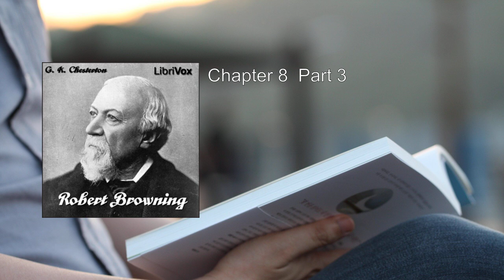Robert Browning ❤️ By G. K. Chesterton FULL Audiobook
Here's a detailed summary of "Robert Browning" by G. K. Chesterton:

Introduction:
G. K. Chesterton's biography of Robert Browning is a multi-faceted exploration of the poet's life and work. Chesterton delves into Browning's early years, his poetry, and the profound impact of his personal experiences on his creative output. The book provides a rich and sensitive portrait of this remarkable literary figure.

1. Browning in Early Life:
   - Browning's life was marked by clarity, public engagement, and quietude. His character faced a dramatic test, followed by a return to a blend of quiet and publicity.
   - Unlike his complex poetry, Browning's life was deceptively simple. He understood his own work but remained unconscious and impulsive about his emotions.
   - An anecdote suggests that even Browning himself didn't fully grasp the meaning of some of his darker poems, emphasizing the mystery inherent in his emotional life.

2. Early Works:
   - Chesterton explores Browning's early poems, tracing their development and themes.
   - Browning's poetry often dealt with psychological complexities, love, and human nature. His unique style challenged conventional norms.

3. Browning and His Marriage:
   - Browning's marriage to Elizabeth Barrett Browning was a significant turning point. Their love story, their travels, and shared experiences influenced his poetic vision.
   - Chesterton delves into the dynamics of their relationship, revealing how it impacted both their lives and artistic expressions.

4. Browning in Italy:
   - The couple's move to Italy opened up new vistas for Browning. The Italian landscape, culture, and people inspired his work.
   - Chesterton paints vivid scenes of their adventures, from eating strawberries with peasants to encountering picturesque figures.

5. Browning in Later Life:
   - Browning's later years were marked by continued creativity and exploration.
   - His poetry matured, reflecting his evolving worldview and experiences.

6. Browning as a Literary Artist:
   - Chesterton analyzes Browning's literary techniques, emphasizing his ability to capture complex emotions and ideas.
   - Browning's work remains enigmatic, inviting readers to explore its depths.

7. "The Ring and the Book":
   - Chesterton discusses Browning's epic poem "The Ring and the Book," a masterful exploration of multiple perspectives and moral ambiguity.
   - The poem delves into a murder trial, revealing Browning's fascination with human psychology and justice.

8. The Philosophy of Browning:
   - Browning's philosophy emerges from his poetry. His belief in the power of love, the complexity of human nature, and the search for meaning permeate his work.
   - Chesterton highlights Browning's unique contribution to literature.

Conclusion:
G. K. Chesterton's biography of Robert Browning is a testament to the intertwining of life and art. Browning's genius lies not only in his words but also in the mystery of his emotional landscape. Through Chesterton's lens, readers gain insight into the man behind the poetry, discovering the profound connections between Browning's life and his enduring literary legacy.

For those interested in exploring Browning's work further, this biography serves as an illuminating guide, inviting us to appreciate the depth and sensitivity of both the poet and his creations.
More: Robert Browning, G. K. Chesterton, Audiobook
Victorian poetry, Literary analysis, British literature
Poetic form, Biographical, Romanticism
English poets, Victorian era, Classic literature
Verse, Rhyme scheme, Narrative poetry

00:00:00 Chapter 1 Part 1
00:15:17 Chapter 1  Part 2
00:32:22 Chapter 1  Part 3
00:49:13 Chapter 1  Part 4
01:04:57 Chapter 2  Part 1
01:21:19 Chapter 2  Part 2
01:38:31 Chapter 2  Part 3
01:46:54 Chapter 3  Part 1
02:02:54 Chapter 3  Part 2
02:17:41 Chapter 3  Part 3
02:35:35 Chapter 4  Part 1
02:51:42 Chapter 4  Part 2
03:08:55 Chapter 4  Part 3
03:21:31 Chapter 5  Part 1
03:36:53 Chapter 5  Part 2
03:53:45 Chapter 5  Part 3
04:16:48 Chapter 6  Part 1
04:33:34 Chapter 6  Part 2
04:47:22 Chapter 6  Part 3
05:08:47 Chapter 7  Part 1
05:25:39 Chapter 7  Part 2
05:41:53 Chapter 8  Part 1
05:59:12 Chapter 8 Part 2
06:16:05 Chapter 8  Part 3